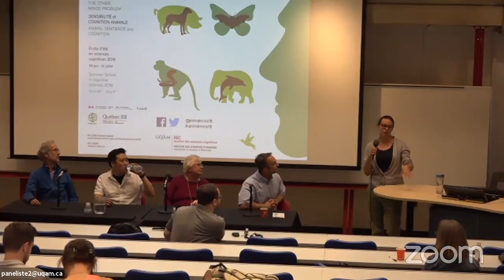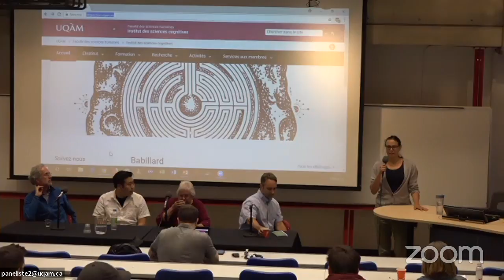July 6 - 4:00 PM - Panel 10: Others in Mind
Panel with:

Adam Shriver
Moderator
Oxford Uehiro Centre for Practical Ethics
Professor

Carel ten Cate
Speaker
Leiden University
Professor

Jennifer Mather
Speaker
University of Lethbridge

Steve Chang
Speaker
Yale University
Assistant Professor